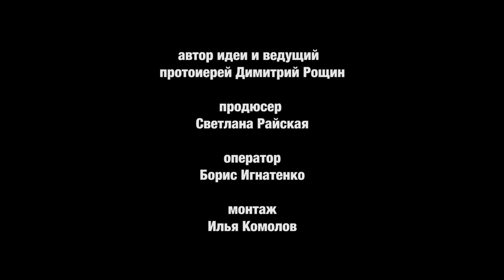Врач, который верует во Христа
В гостях у протоиерея Димитрия Рощина на этот раз доктор медицинских наук, профессор, хирург высшей квалификационной категории, президент группы компаний «ВАШ ДОКТОР» Владислав Шафалинов.

Из этого выпуска вы узнаете:
- Может ли Христос быть авторитетом для человека?
- Молятся ли хирурги во время операции?
- Вмешивается ли Бог в процесс лечения?
- Врач - это образ жизни или профессия?
- Нужно ли сжигать гомеопатов на кострах?
- Почему в Германии при малейшем вывихе сразу меняют коленный сустав?
- Можно ли оперировать в лесу?
- Что такое служение?
- Кто самые опасные хирурги в мире?
- Резать или лечить?

Следующий выпуск - 4 мая (понедельник) 10:00